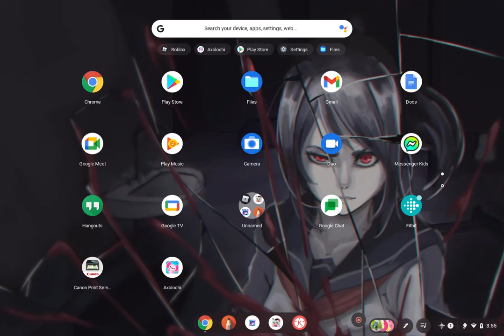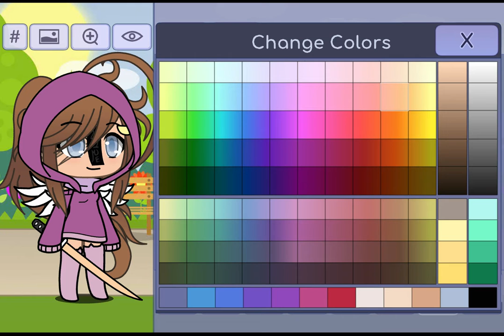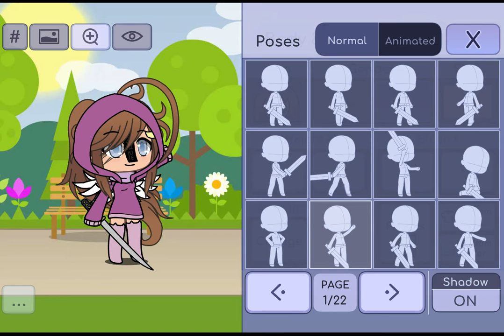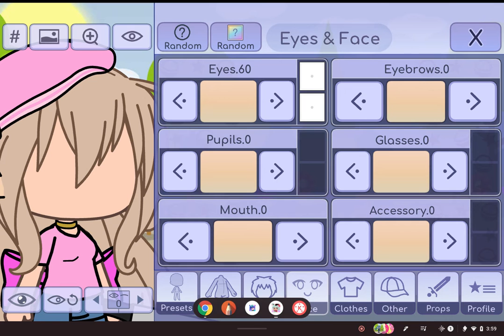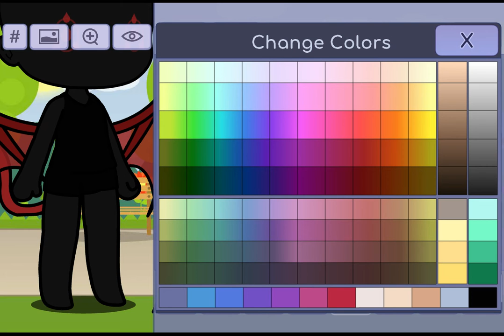Seeing my old oc...